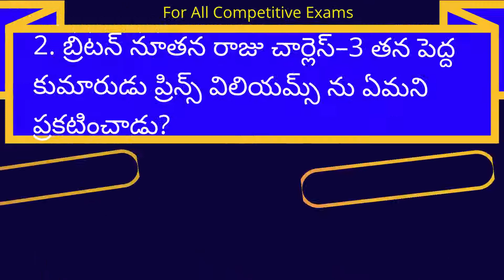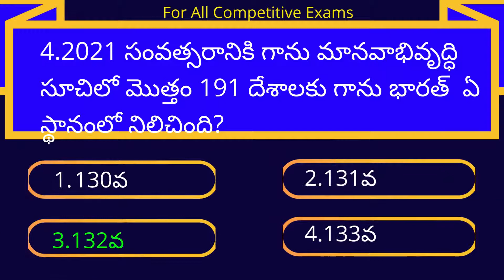డైలీ కరెంట్ అఫైర్స్ తెలుగులో | Daily current affairs in telugu | అన్నీ పోటీ పరీక్షలకు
డైలీ కరెంట్ అఫైర్స్   తెలుగులో
Daily current affairs in telugu అన్నీ పోటీ పరీక్షలకు ఉపయోగకరం .

junior assistant
junior assistant question paper
 appsc junior assistant cum computer assistant notification 2021
current affairs 2022 for junior assistant
year current affairs for eo appsc
latest 2022 current affairs in telugu
appsc
ap job updates
Group-4 Junior Assistant Syllabus
Eligibility  Exam Pattern
appsc,appsc group 4 syllabus in telugu
group 4 preparation plan in telugu
appsc group 4 books in telugu
appsc group 4 qualification
appsc group 4 books in english
appsc group 4 classes in english
appsc group 4 exam syllabus
appsc group 4 junior assistant syllabus
appsc group 4 selection process,svr academy
group4
డైలీ కరెంట్ అఫైర్స్ తెలుగు లో టూకీగా
groups channel
డైలీ కరెంట్ అఫైర్స్డై
లీ కరెంట్ అఫైర్స్ తెలుగు లో
కరెంట్ అఫైర్స్ 2022
junior assistant,appsc current affairs in telugu,tspsc curretn affairs in telugu,